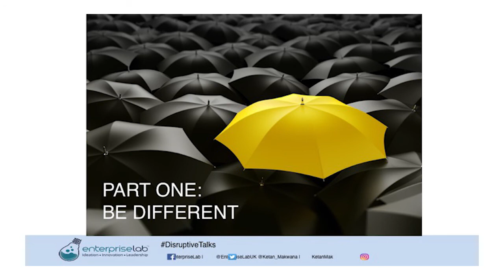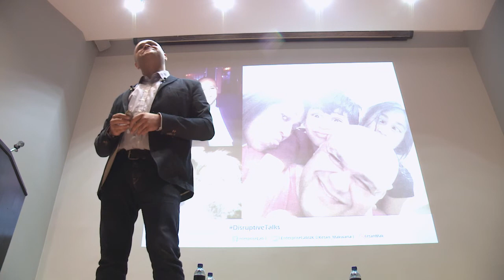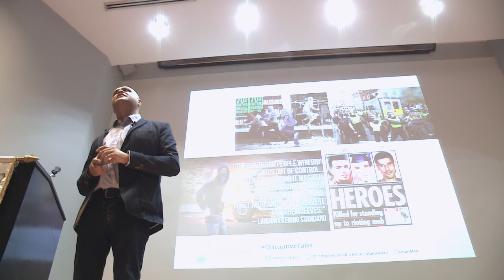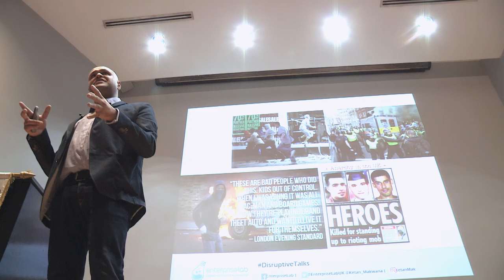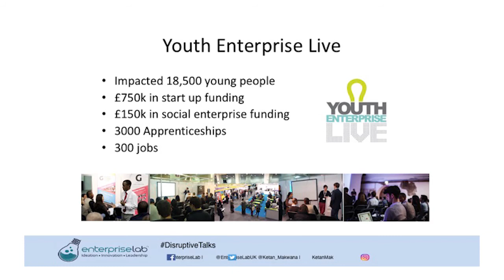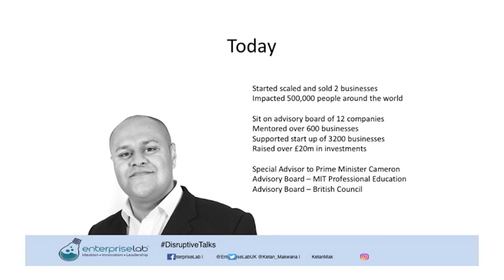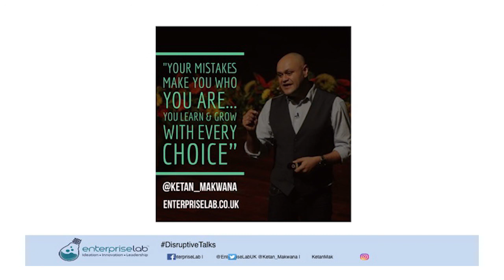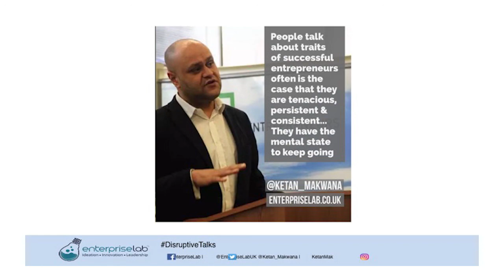FIRST TUESDAY UFM - Be Different, Be Scalable, Be Great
The School of Economic Sciences trains responsible professionals and entrepreneurs, able to face future challenges in the areas of economics, business administration, accounting and business engineering.
First Tuesday Guatemala is a project of the School of Economic Sciences to strengthen the environment and the culture of entrepreneurship in Guatemala through physical and virtual meetings between entrepreneurs. It is held every first Tuesday of the month.  First Tuesday was founded in 1998 in London, and in 2011 was established in Guatemala.

Ketan Makwana, entrepreneur, investor and mentor. He launched Enterprise Lab and founded Youth Enterprise Live. He is also head of operations at Rockstar Startup and Rockstar Hubs. Makwana is an advisor to the UK Government on youth and enterprise policies.

Credits
A New Media production  | UFM
September 6, 2016